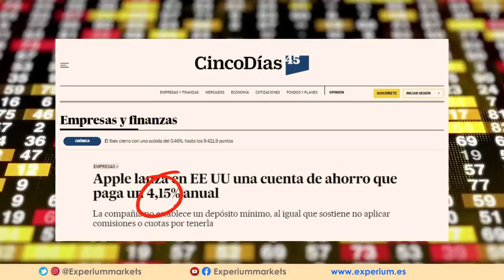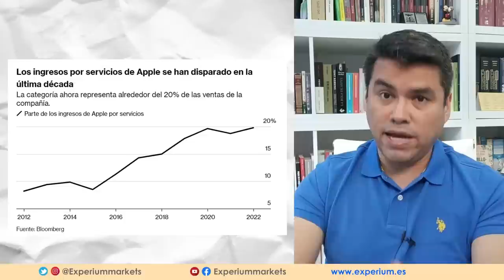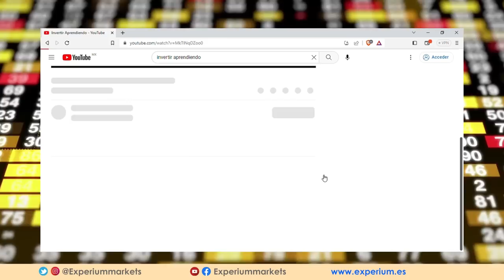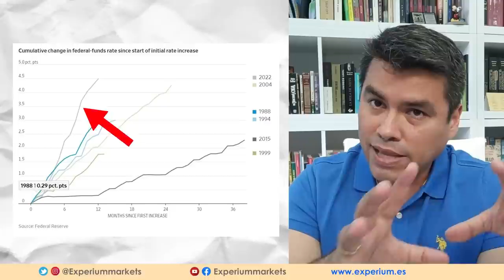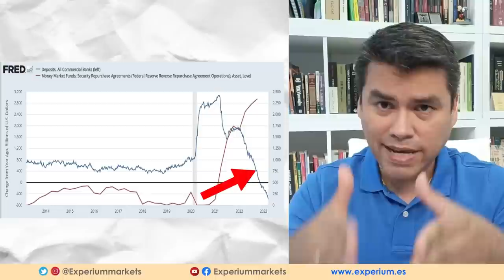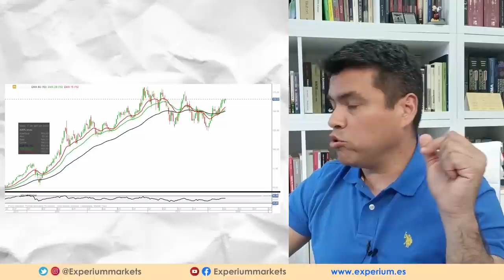APPLE quiere DESTRUIR a los BANCOS con una Cuenta de AHORROS al 4,15% de la mano de GOLDMAN SACHS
💥 APPLE da la ESTOCADA FINAL a los BANCOS.